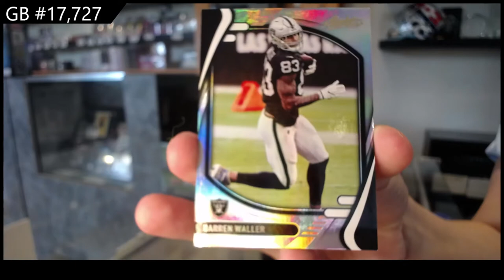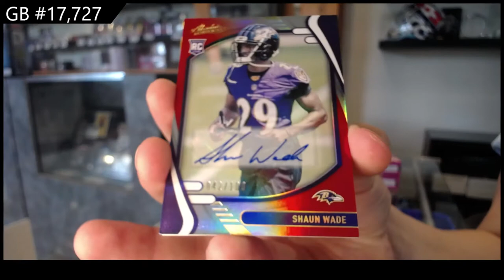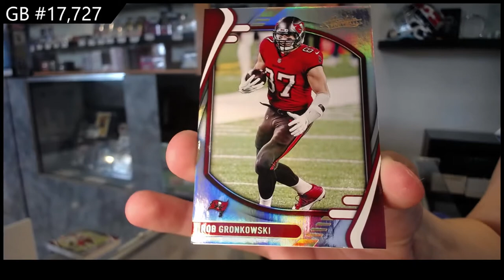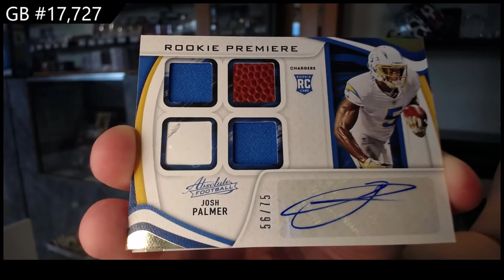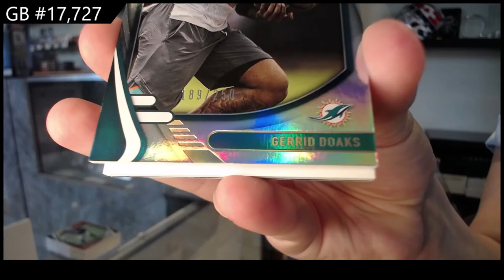2021 Panini Absolute Football Box Break - C&C GB #17,727